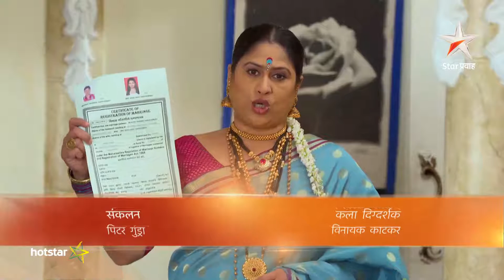Pudhcha Paaul - Download & watch this episode on Hotstar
This show is based on the saas-bahu relationship, retold through a young and naive girl, Kalyani's point of view. At the same time, it reflects on the differences between cousins, Kalyani and Rupali. They are both opposites of each other in every sense. It is also the story of Rajlaxmi's search for a perfect wife for her son, Soham. On knowing about Kalyani, she is convinced that she will make a perfect daughter-in-law and dutiful wife. The story marries conventional society values to modern perspective.